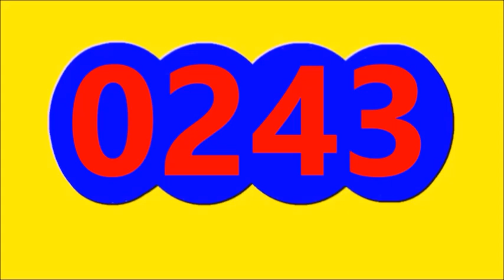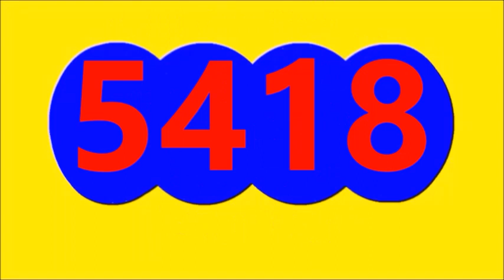Ultimos RESULTADOS SORTEOS DE LOTERIAS Y CHANCES DE HOY SABADO 3 DE JUNIO DEL 2023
ULTIMOS RESULTADOS DE LOS CHANCES Y LOTERIAS DEL DIA DE HOY SABADO 3 DE JUNIO DEL 2023